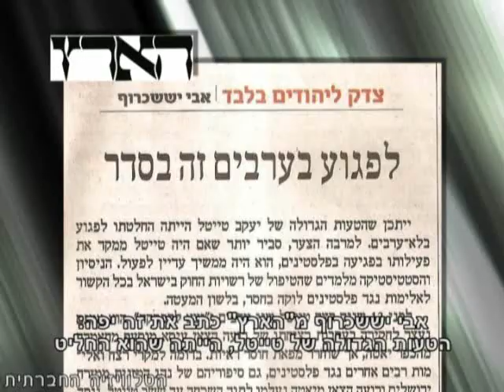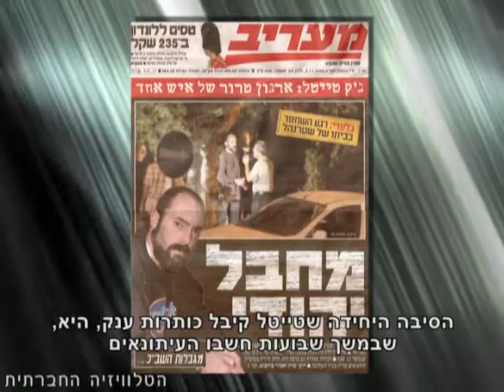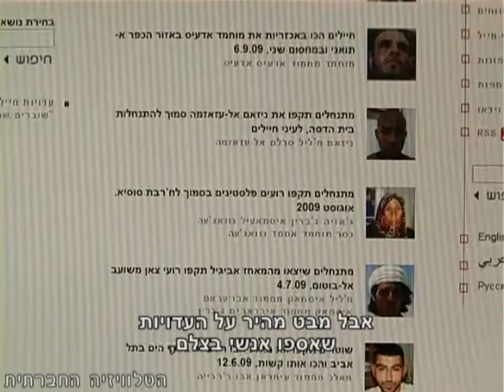מבדק תקשורתי-מדיני בהגשת יפעת סולל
ביקורת על דיווחי התקשורת מהשבוע החולף: תפיסתו של "המחבל היהודי" יעקב טייטל, האכזבה מכך שהוא לא הרוצח של ליז טרובשי וניר כץ, מהברנוער של האגודה לזכויות ההומאים, הלסביות, הבי והטרנס בתל אביב ואי דיווח על מקרים רבים של פגיעה בפלסטינים, מכיוון שזה כנראה לא מעניין את הציבור הישראלי. התוכנית בהגשתה של עו"ד יפעת סולל.